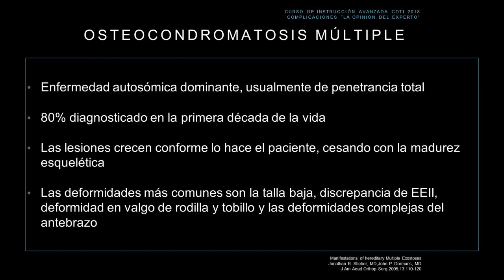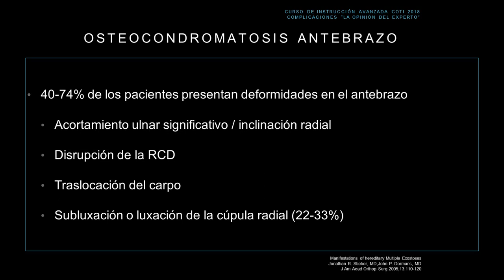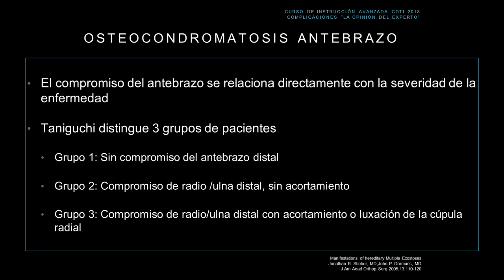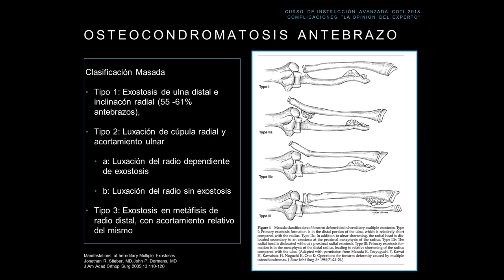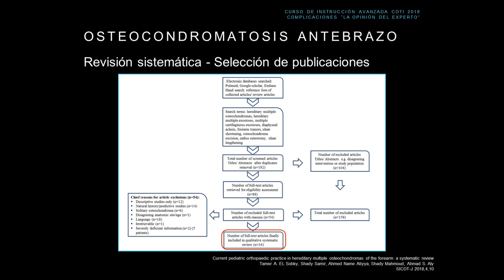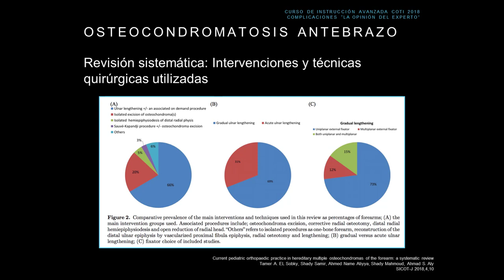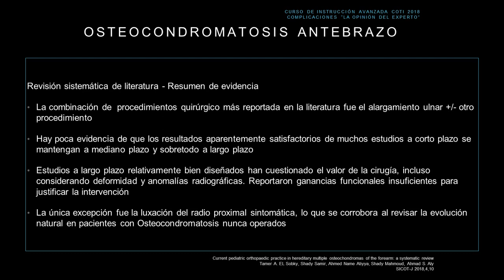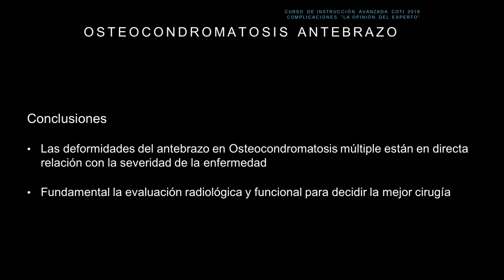Osteocondromatosis del Antebrazo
Este vídeo es un resumen informativo de las características y datos de la osteocondromatosis del antebrazo.

Credit:
Host: Monica Tiznado, MD